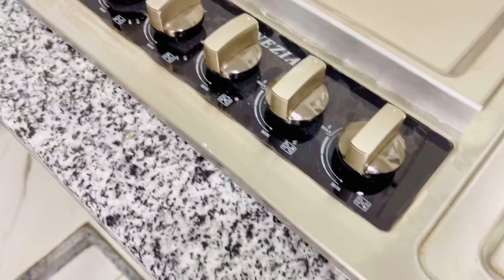ماما عرضات عليكم كاملين تعومو معاها ف 😂نهار ديال تسياق دارنا جديدة نصيحة باش يبقا ليك رخام كا يشعل